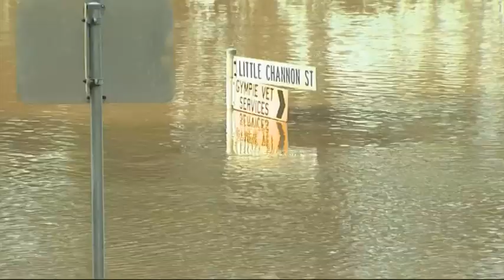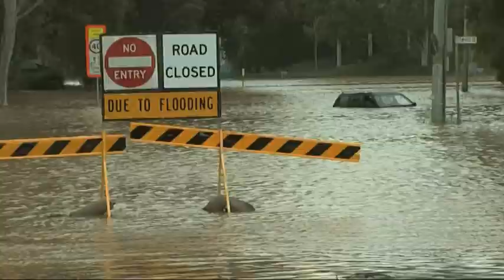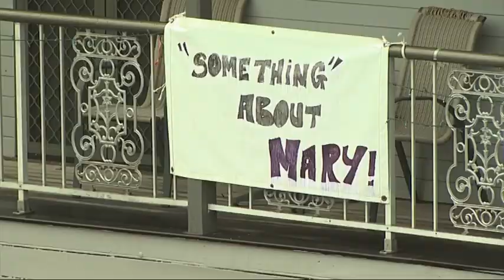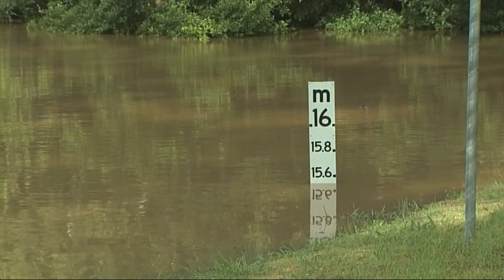The Smoking Ceremony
Aboriginal cleansing smoking ceremony for the Mary River after repeated flooding of the river and the Gympie town centre. Starring Jeremy Donovan, produced by Mark Piepers and Marymark Media.